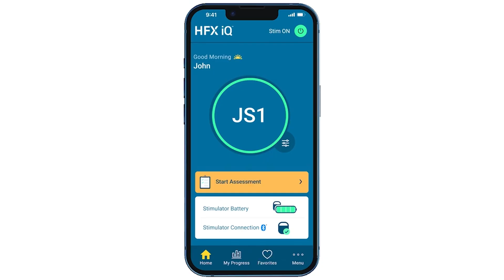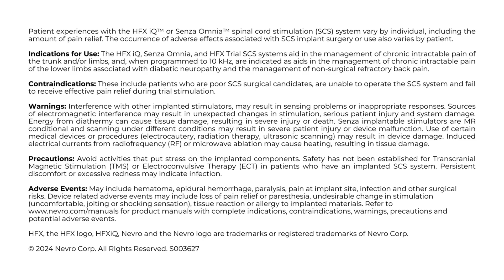75-Year-Old Woman Switches to Nevro HFX iQ for Pain Relief: First AI-Based SCS System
A 75-year-old with a history of extensive lumbar surgery for many issues continues to experience leg pain and is not a candidate for more surgeries. The plan involves transitioning from an older Spinal Cord Stimulation (SCS) system with a large, non-rechargeable battery, which has caused pain at the site, to the Nevro HFX iQ™ system. This system is expected to provide her with pain relief at the battery site due to its smaller battery and pocket.

She's excited to use the HFX™ App, as part of the HFX iQ system, which is the only Artificial Intelligence-based SCS system that learns from each patient to personalize pain relief.* Stay tuned for her progress in the upcoming months.

for complete safety, indications for use, and contraindications information.

*Senza HFX iQ uses a fixed set of instructions to provide optimized treatment recommendations that utilize direct patient input from assessments on pain and quality of life measures.